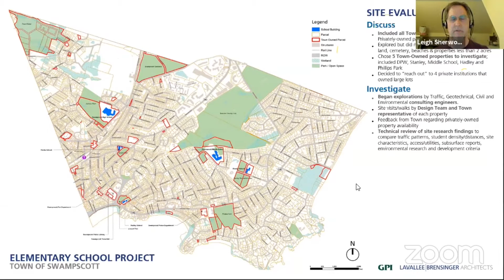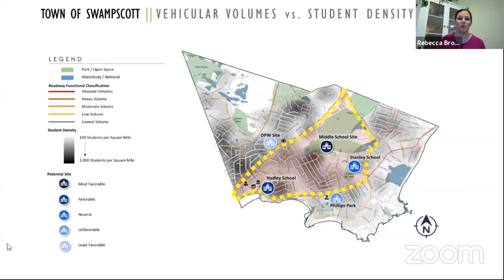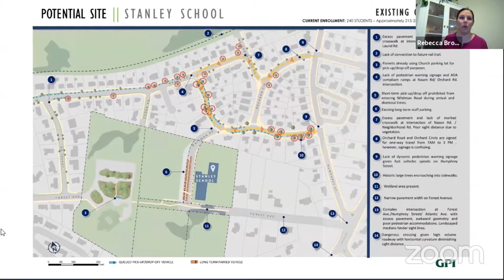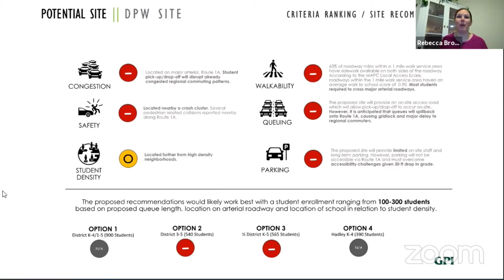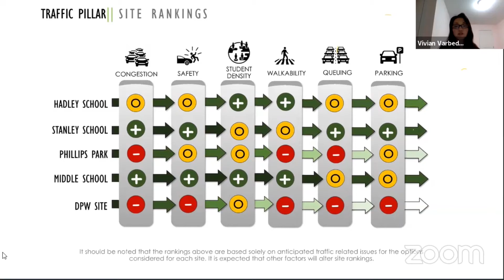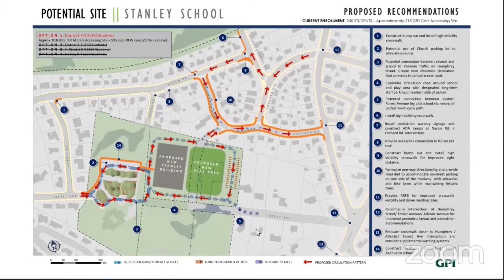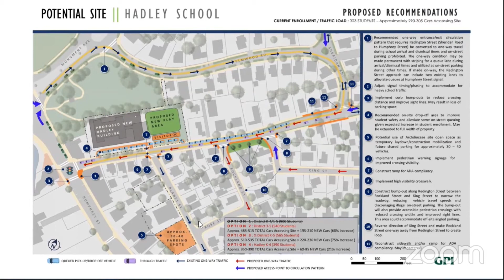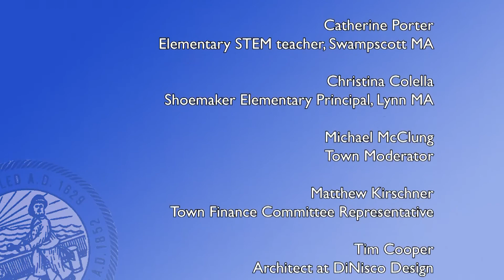SBC - Forum 2 - Site Selection and Traffic Analysis - Presentation with Q & A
The Swampscott School Building Committee hosts a community forum.  This video is the entirety of Forum 2 including questions from the community.